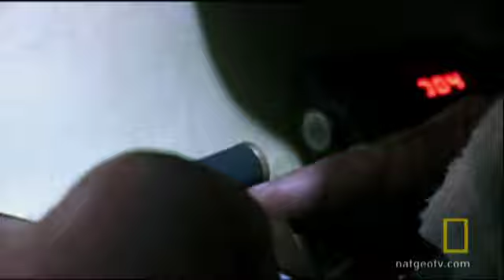Seal Surprises | National Geographic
National Geographic's Critter Cam provides surprising and exciting insights into the lives of monk seals.